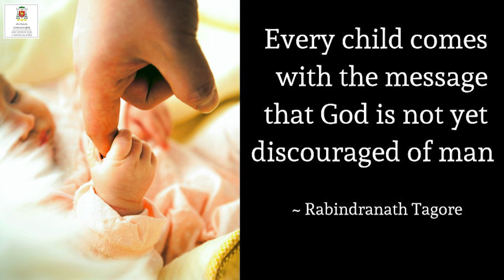Shepherd's Voice | Episode-6 | Archbishop Peter Machado | Archdiocese of Bangalore